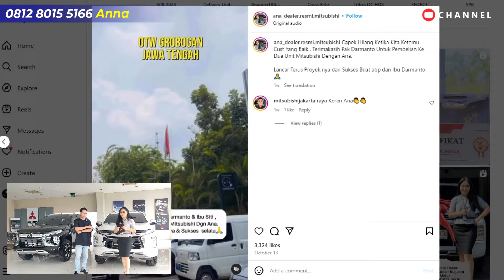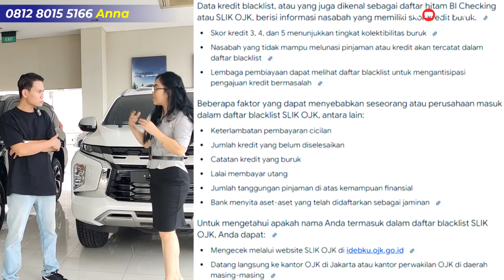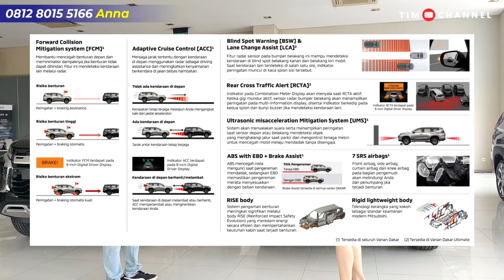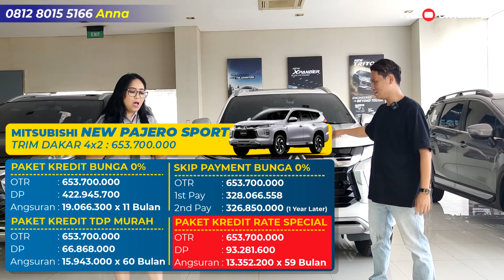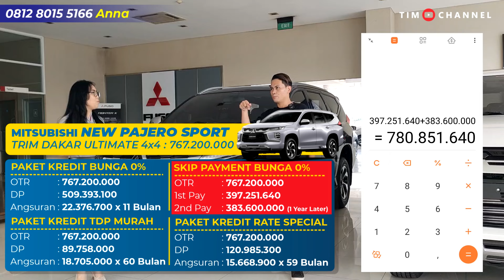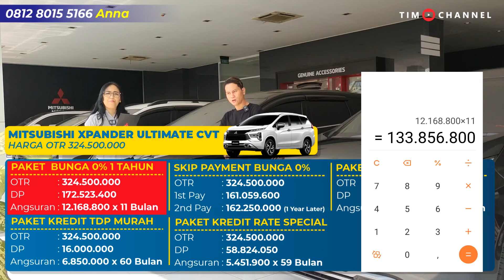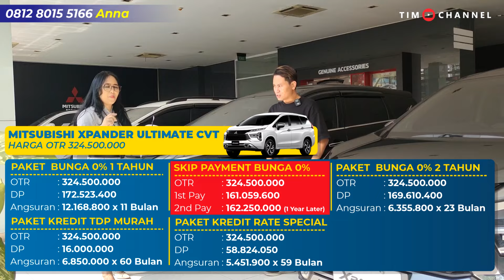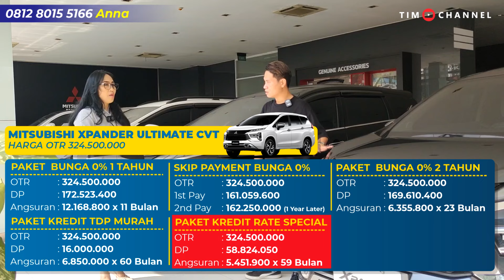Gak Kalah Sama Maung Garuda Sama-Sama 4x4 Inilah Pajero Terbaik! No Bunga, No Admin No Gimmick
Kontak Mba Anna
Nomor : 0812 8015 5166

Alamat:
Mitsubishi DIPO Gatot Subroto
Jl. Gatot Subroto No.Kav. 50-52, RW.7, Petamburan, Kecamatan Tanah Abang, Kota Jakarta Pusat, Daerah Khusus Ibukota Jakarta 10260

Untuk informasi bisnis dan kerjasama silahkan kontak (DM):
Kontak (WA) : 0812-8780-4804 (TIM Channel)